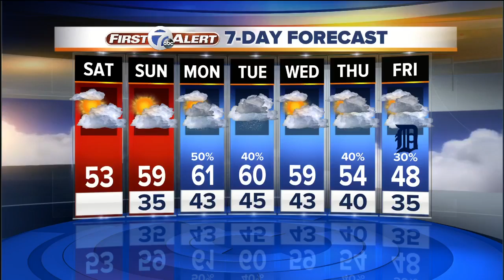New bakery 'For the Love of Sugar' opening in Detroit